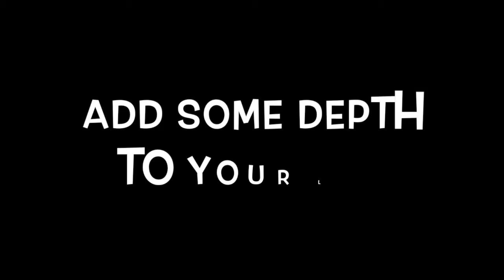Add Some Depth to Your Life in 2019!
EnjoyFreediving school and training club wishes you Happy New Year and ton of fun under water! No bubbles, not tanks, just pure Joy!